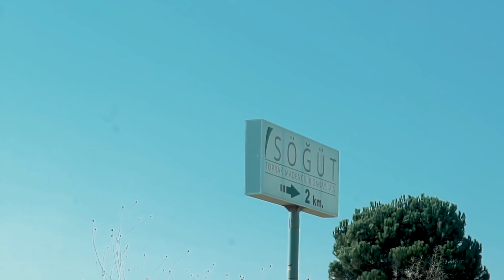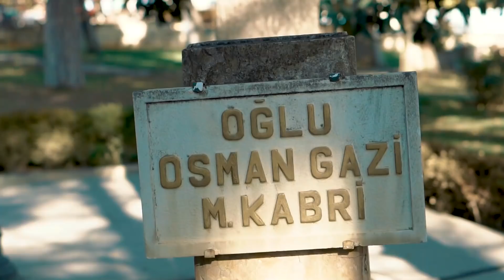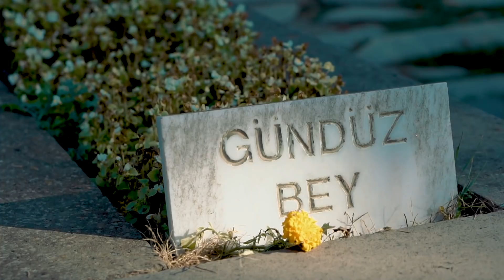Istanbul To Sogut | Ertugrul Ghazi Tomb | Vlog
A guide to Ertugrul Ghazi Tomb from Istanbul To sougut.
Special thanks to:
Office No. 404, 4th Floor, Plot No. 43-C, Bukhari Commercial, Lane No. 12, DHA Phase 6, Karachi, Pakistan